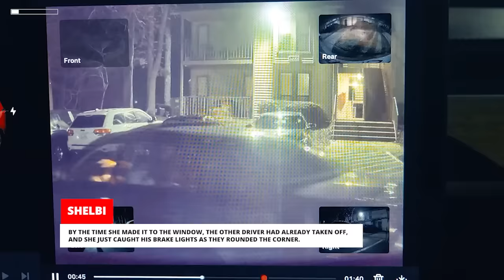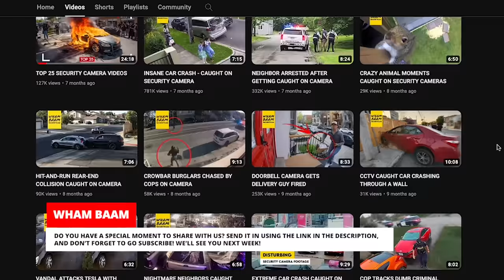LYING DELIVERY DRIVER TOTALS TESLA IN CRASH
Amazon driver totals two cars in crash, and the Tesla proved what happened. Tesla owners share their experiences in crashes, near misses and hit & runs! We've lined up incredible incidents filmed on location by the men and women with the Tesla Dashcam feature enabled in their cars. Episode 245 of Teslacam Stories, the ultimate Tesla show.

(affiliate link that may earn us commission)  - Purchasing a product through these affiliate links earns us a commission and is a great way to support the channel at no extra cost!

Check our other Wham Baam channels for more content:
@WhamBaamDashcam   - Footage from aftermarket Dash Cams
 @WhamBaamSecuritycam   - Footage from Security cameras